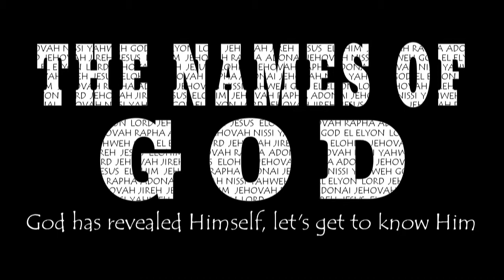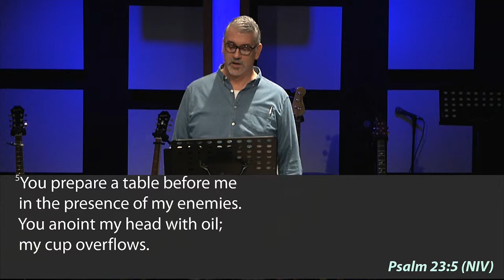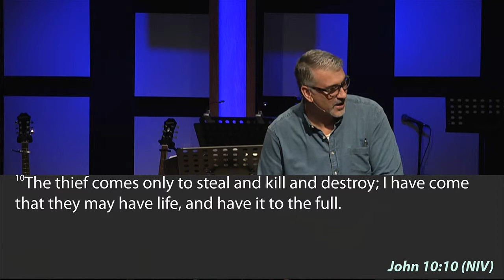The Names of God: Jehovah Rohi